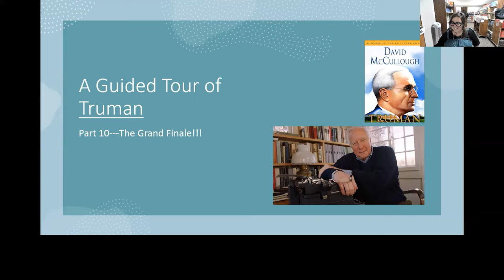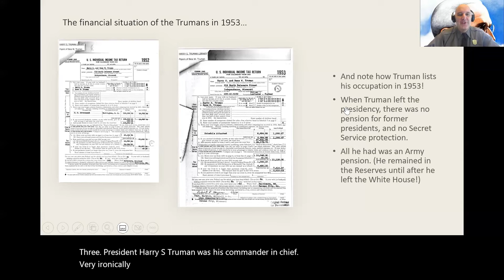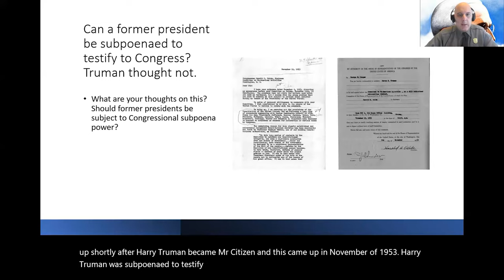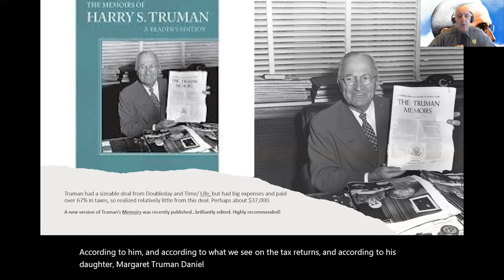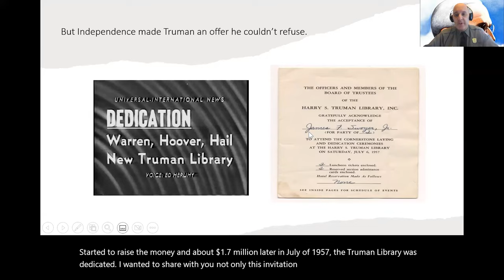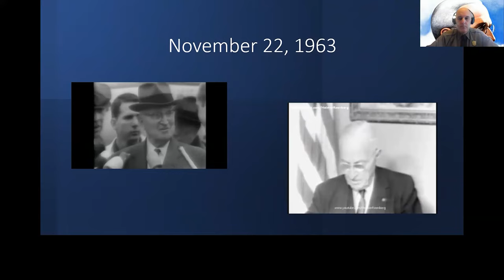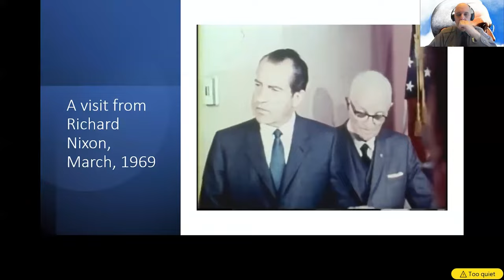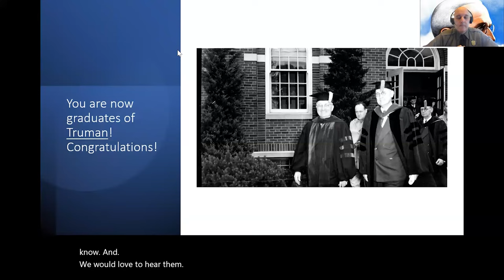A Guided Tour of Truman by David McCullough: Chapter 18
Learn about our 33rd President's life through the pages of David McCullough's book, Truman. Doug Richardson of the National Park Service will guide us through this book in two-chapter segments supplemented with archival materials. Read along monthly or drop in when you are interested in discovering more about a particular season in Truman's life. For adults.

This title is part of our Booktalk collection and copies are available separately from the catalog. Register for the program and contact - to reserve a copy of the book while stock is available or for any other questions you may have.